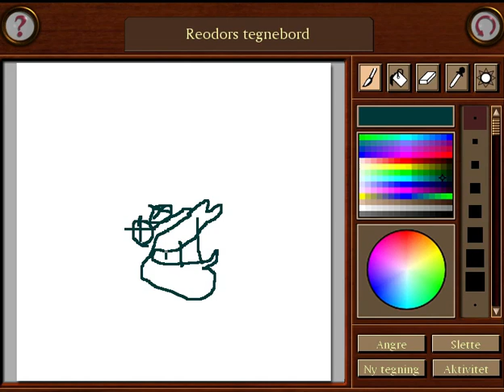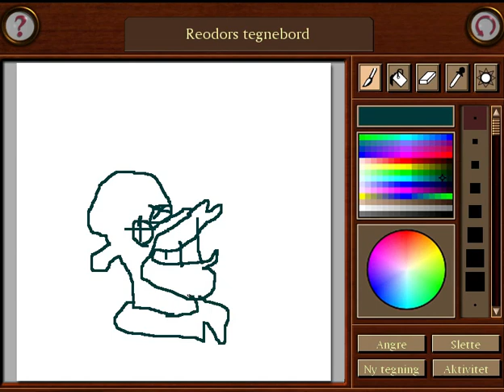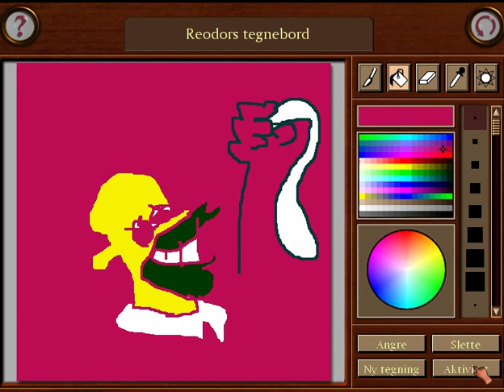Flåklypa Grand Prix: Gullutgave (2002) - PC - Hele spillet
Vi tar en titt på absolutt alle mini-spillene og aktivitetene i spillet, samt de små animasjonene du får når du klikker forskjellige steder på skjermen. Hvis det er et spill eller en aktivitet du ikke finner, så er dette en grei metode å spore de(n) opp.

Norske stemmer: Toralv Maurstad, Kari Simonsen, Frank Robert, Mads Ousdal

00:00 - Intro
04:57 - Spill: Larveliv i leiren
13:18 - Spill: Postsorteringmaskinen
25:31 - Aktivitet: Puslespillet
28:50 - Spill: Eplehøsten
34:30 - Spill: Sommerfugler i magen
40:03 - Spill: Sokkeskapet
47:26 - Aktivitet: Reodors tegnebord
52:23 - Spill: Reodors lydmaskin
1:02:08 - Aktivitet: Karaktergalleri
1:06:54 - Aktivitet: Damm
1:08:20 - Spill: Ludvigs labyrint
1:20:02 - Spill: Reodors sykkelverksted
1:29:00 - Spill: Solan i farta
1:33:50 - Spill: Solans ballongjakt
1:42:25 - Bygge El Tempo Gigante
1:49:01 - Aktivitet: Filmer og lyd
1:49:54 - Spill: Racing
1:51:51 - Credits
1:56:44 - Spill: Solan og Ludvig i Paradis
1:59:07 - Aktivitet: Sjakk
2:01:11 - Spill: Emanuels utfordring
2:06:27 - Aktivitet: Solines smykkeskrin
2:08:09 - Spill: Oljeeventyret
2:10:23 - Aktivitet: Musikkgjerdet
2:10:45 - Aktivitet: Ludvigs blomsterbinderi
2:11:28 - Spill: Ordspillet
2:14:25 - Spill: Dra meg baklengs!
2:19:52 - Aktivitet: Skyvepuslespillet
2:21:01 - Aktivitet: Kjentmannsprøven
2:24:40 - Spill: Reodors tallmaskin
2:28:43 - Spill: Reodors ordmaskin
2:36:05 - Aktivitet: 3D-titter